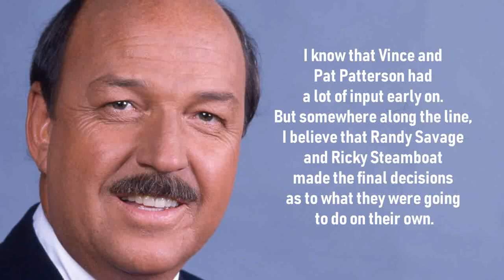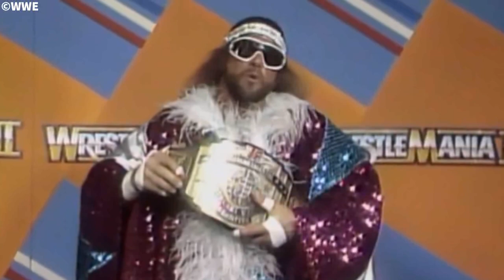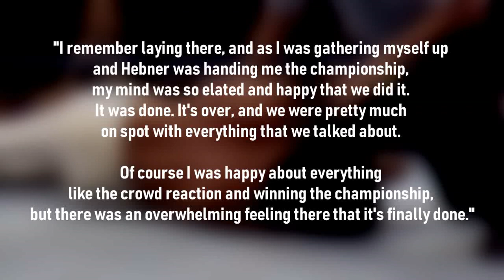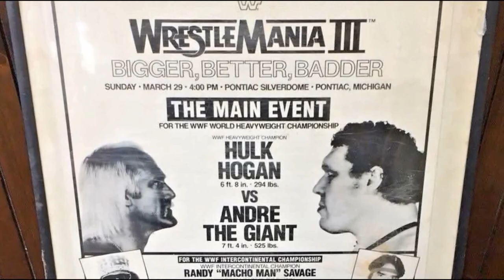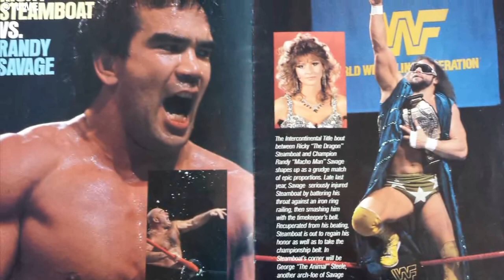The Story of "Macho Man" Randy Savage vs Ricky Steamboat - WrestleMania 3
Wrestling Bios Presents - The Story of "Macho Man" Randy Savage vs Ricky Steamboat - WrestleMania 3

Savage vs Steamboat at WrestleMania III is considered by many as one of the greatest matches in WrestleMania history. The match, which was carefully planned for months, is seen as revolutionary.  The importance of Steamboat vs Savage simply can't be overlooked when studying the evolution of Professional Wrestling on a grand Scale.

In the mid 80s in the WWF, it really was land of the giants. Huge wrestlers would be featured in main event spots as the business was seen as a big man sport. When Savage and Steamboat got together to have a match at WrestleMania 3, in front of the largest paying audience to a WWE show up until that point, they wanted to make a statement. Savage and Steam would go on to have an atheletic match, filled with storytelling and excitement, which had not been presented on WWF shows on this big scale. Not only did The Macho Man and The Dragon steal the show, they set an incredibly high bar for future generations to follow. The match inspired many future WWE superstars, and was seen as a turning point in the company which ushered in a new style of wrestling in the WWE.

In this mini documentary from Wrestling Bios, we look at the Story of Macho Man Randy Savage vs Ricky "The Dragon" Steamboat. Topics covered include:

- Macho Man winning the Intercontinental Championship
- Ricky Steamboat getting an oppurtunity against Savage before their WrestleMania match
- The meticulous planning that went into Savage vs Steamboat
- How the match played out at the Pontiac Silverdome at WrestleMania 3
- Ricky Steamboat dropping the title very shortly after the Randy Savage Match
- Why Savage and Steamboat never had a rematch
- Much More!